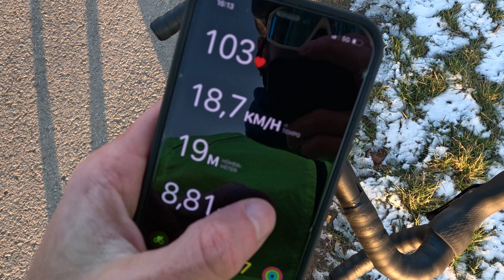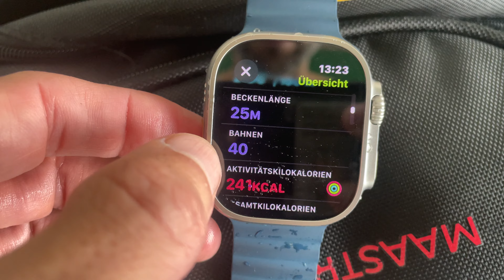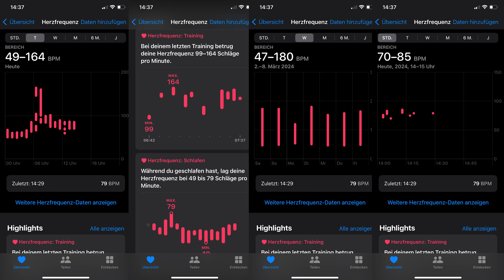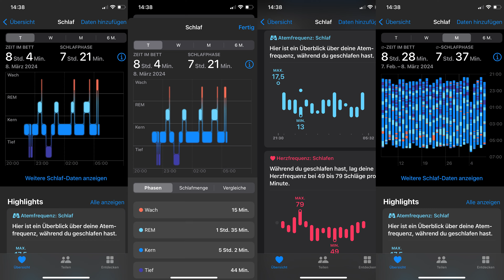4 Monate Apple Watch Ultra 2 - Der Sporttest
Ich habe die Apple Watch Ultra 2 nun 4 Monate lang getestet und habe in diesem Video meine Erfahrungen zusammengetragen. Außerdem habe ich mein Fazit gezogen und habe ein paar Empfehlungen für dich.

00:00 Intro
00:42 Neuerungen
00:48 1. Displayhelligkeit
01:07 2. S9 Prozessor
01:17 3. Double Tap
01:36 4. Siri am Handgelenk
01:50 5. Topografische Karten
02:00 6. Die Sirene
02:16 Fitnessfeatures
03:16 Sportprofile
03:36 Das Laufen
04:12 Das Radfahren
05:24 Das Schwimmen
05:57 Triathlon/Multisport
07:36 Gesundheitsdaten !!
08:20 Akkulaufzeit !!
09:10 GPS und Puls (Ringe)
10:23 Fazit

🔴 Apple Watch Ultra 2